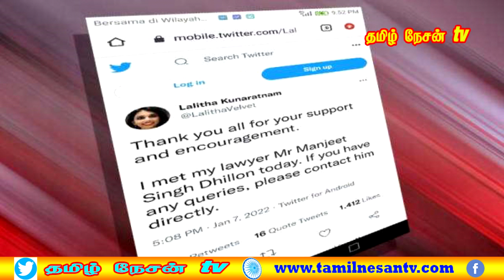MALAYSIA TAMIL NEWS 08.01.2022 Taman Sri muda வெள்ளத்தில் 30,000 குடும்பங்கள் பாதிப்பு !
லலிதா குணரத்தினத்திற்கு இலவச சட்ட வழக்கறிஞர்கள்  D.A.P. அதிரடி அறிவிப்பு.